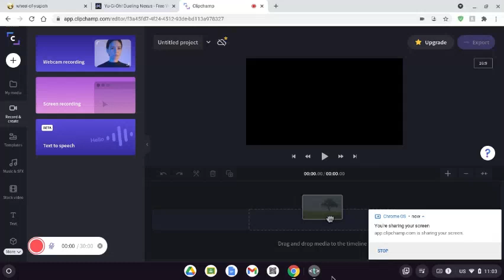Dont Click the Link